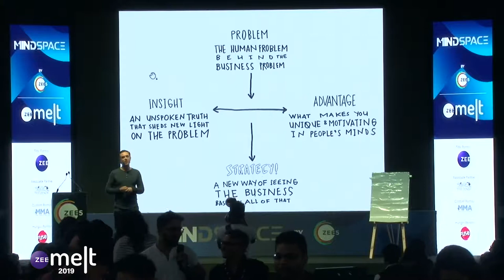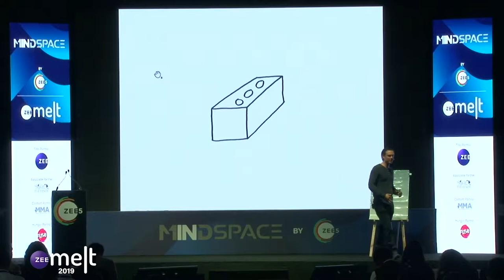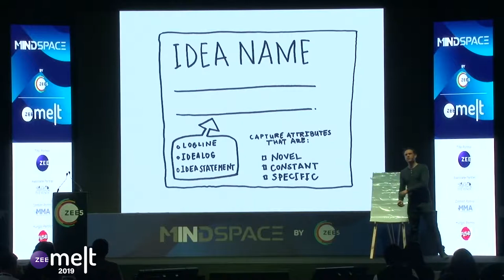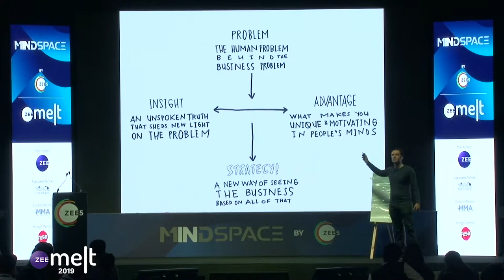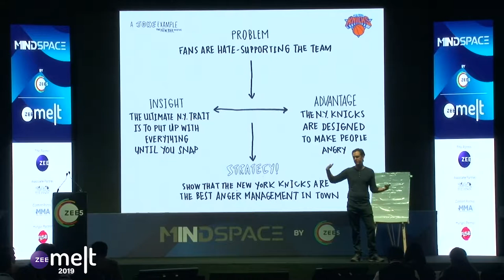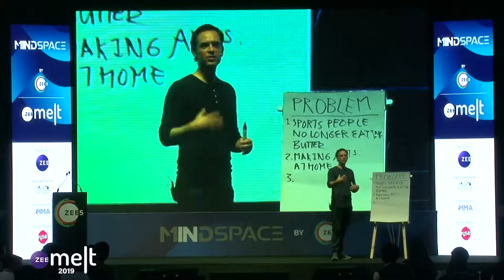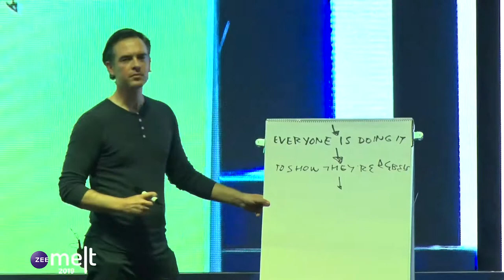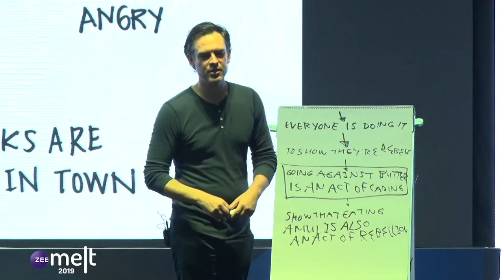Zee MELT 2019 | Mindspace | Mark Pollard | Strategy Live: A Walk Into A CEO's Mind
In this session, one brave CEO will put her mind on display and Mark Pollard will snatch strategy from it in front of a live audience. Raw, candid, and utterly practical, this one-hour session will reveal questions that lead places and critical thinking techniques that capture the answers to which they lead. Do quiet or loaded questions work better? How honest can a CEO be in public? Does strategy work best when it delves into the CEO? Can someone who's taught thousands of strategists even do the job in front of other people? What's the worst that could happen?
This talk by MARK POLLARD, STRATEGY CEO, MIGHTY JUNGLE was conducted at Zee MELT 2019, India’s biggest conference for disruptive marketing practices. Visit zeemelt.com and sign up for latest updates.